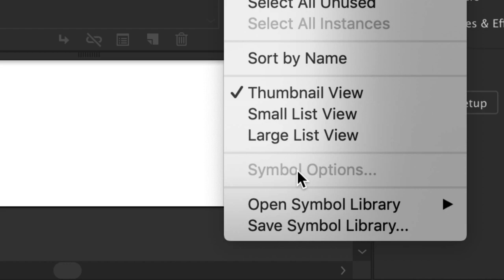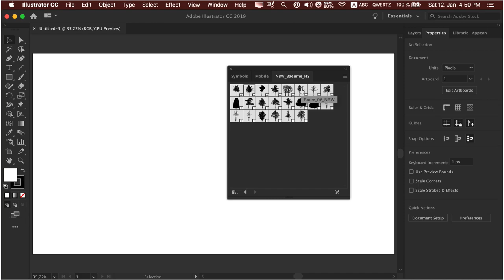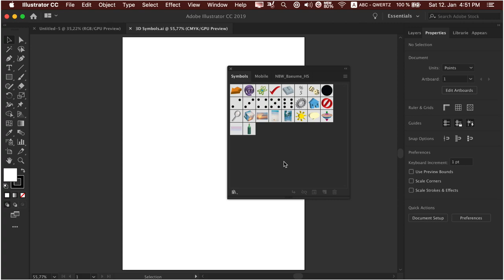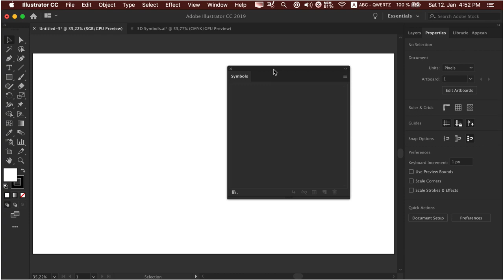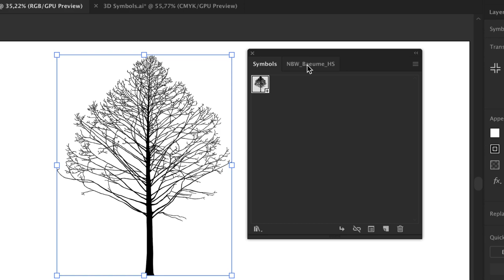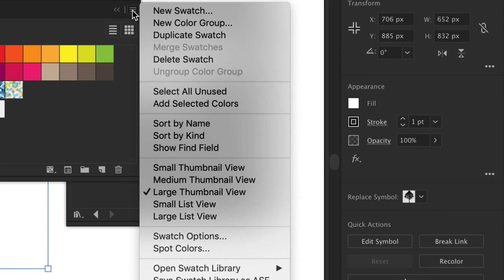Illustrator für Architekten: Symbole importieren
Mit Symbolbibliotheken könnt Ihr Euch in Adobe Illustrator viel Arbeit sparen. Vorausgesetzt Ihr wisst, wie Ihr sie in Euer Projekt importiert.